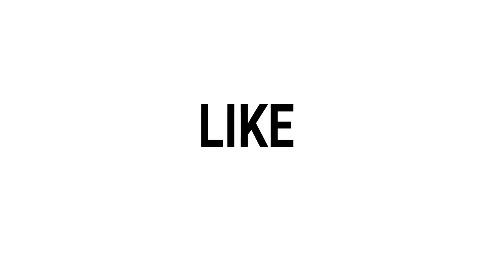Kay atm ant sahi hai || Ashish Shukla from Deep Knowledge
Use askdk for asking questions in comments EDITING BY SUBODH VERMA